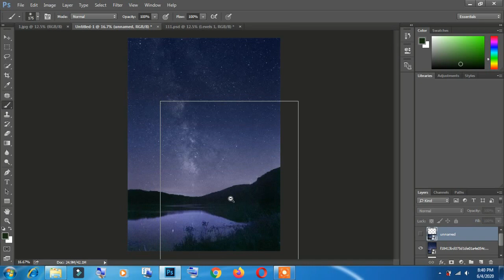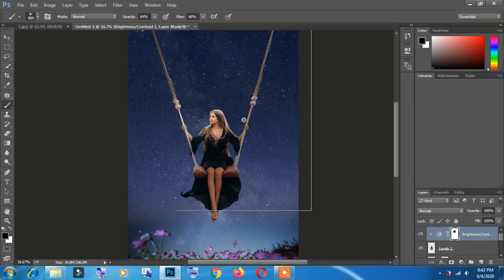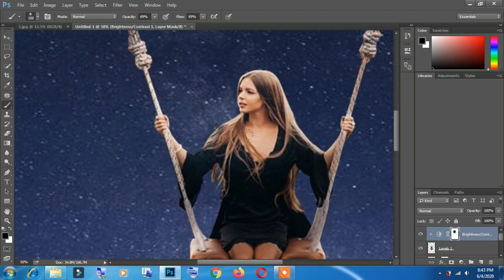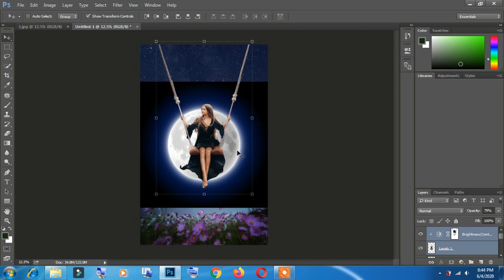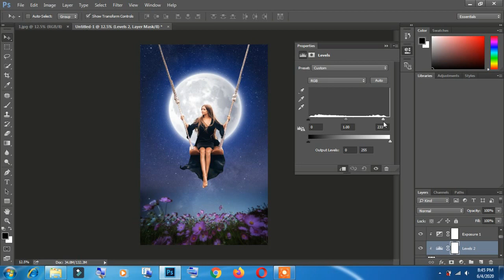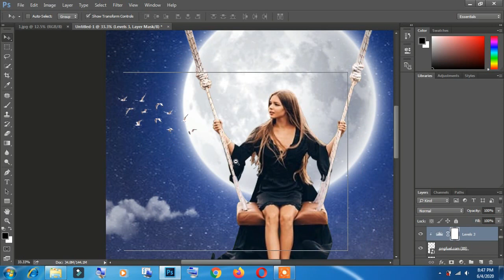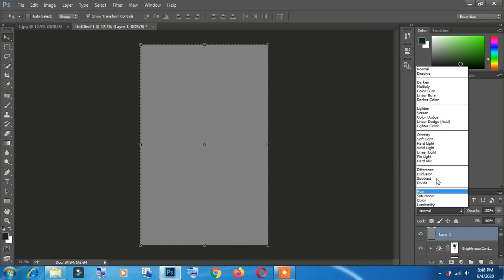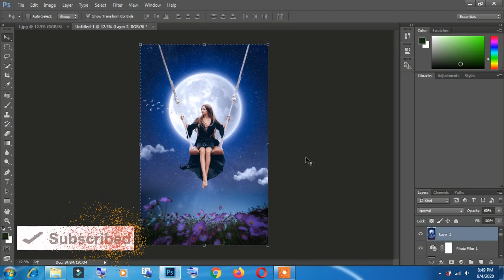Girl on swing Photoshop Manipulation.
Photoshop manipulation of an alone woman.